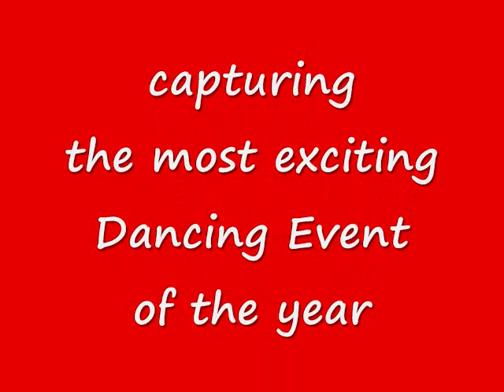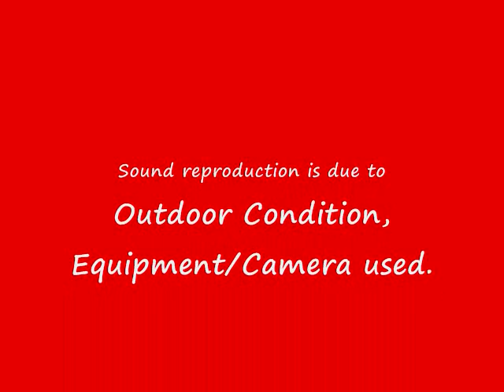Music & Dance @ ORCHARD MALL ~ SINGAPORE (320)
The most exciting 'Dance Event' of the year - the Ngee Ann City~PA Line Dance Fiesta 2013.  Held on Saturday (25 May 2013) and Sunday (26 May 2013) the event attracts many line dance enthusiasts from Singapore and neighbouring country (Philippines) etc. In this clip, an official event 'Line Dance Instructor' shares her expertise and skills as she guides and dances with participants.